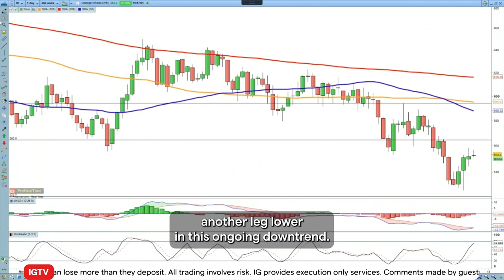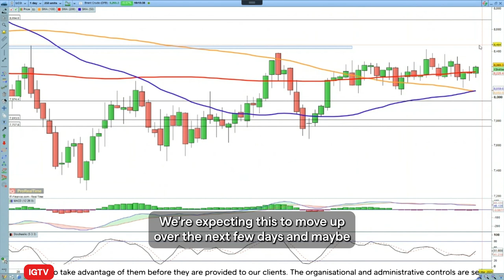Trading the trend: long Brent crude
This week IG’s Chief Market Analyst Chris Beauchamp goes long Brent crude at $82.70, with a stop at $80 and a target of $87.00